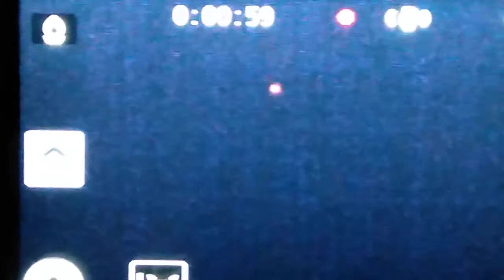phone vid 6 - 28 9 21 UAP UFO Orbs Aberfoyle